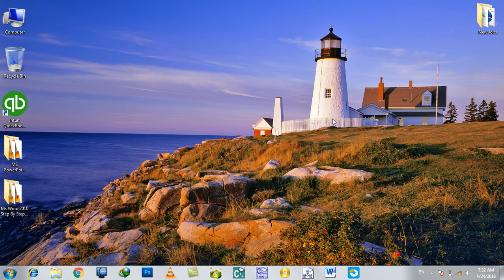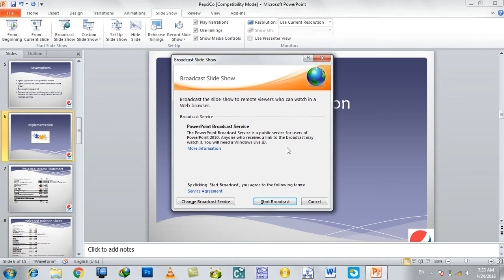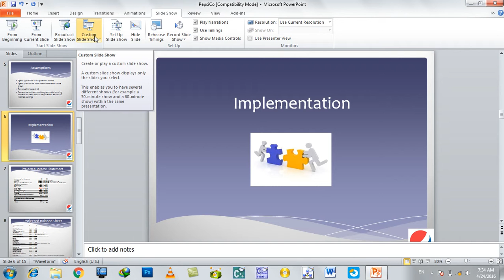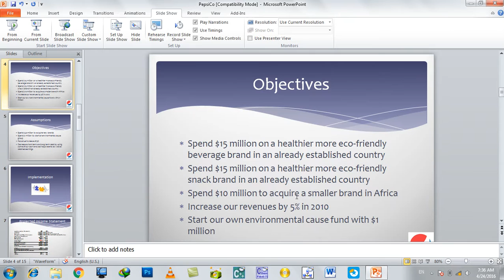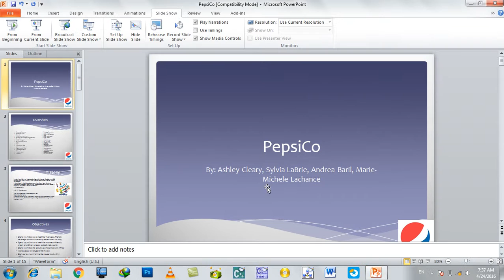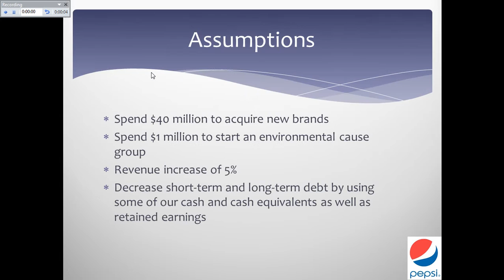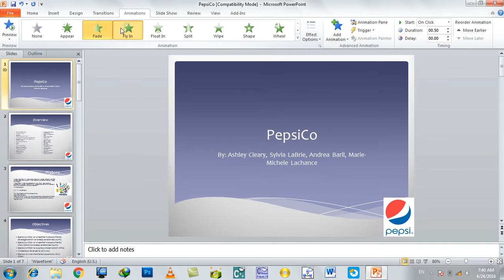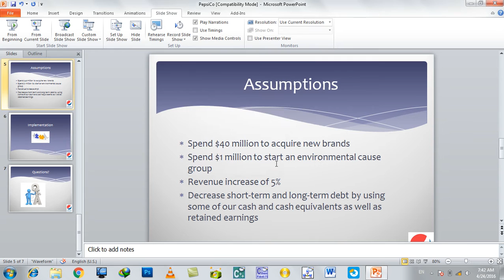MS PowerPoint Day #12